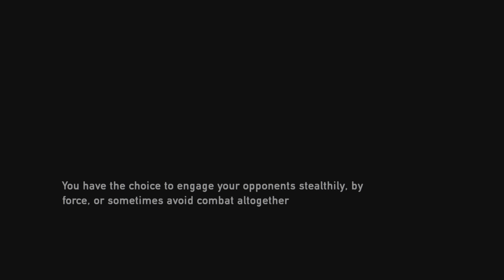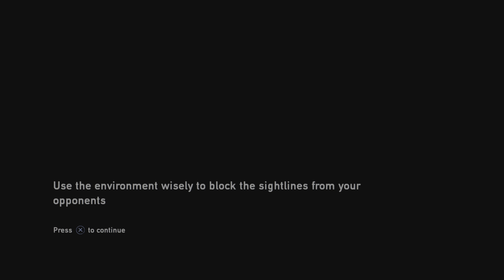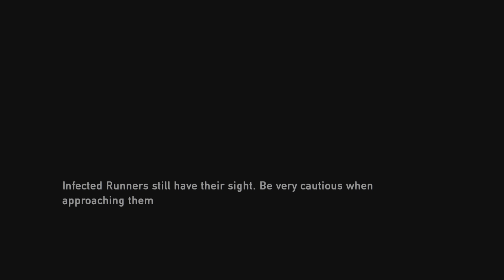Yeah we smuggled a kid named ellie